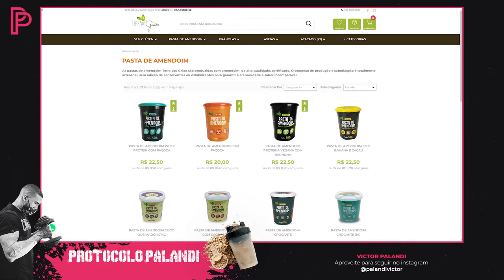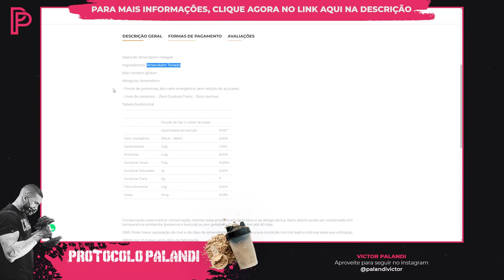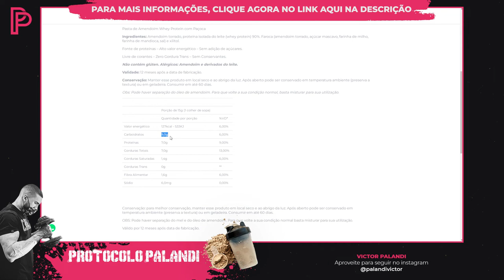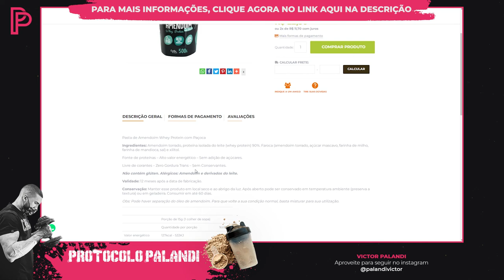Pasta de amendoim Terra dos Grãos é boa? Análise em Detalhes!